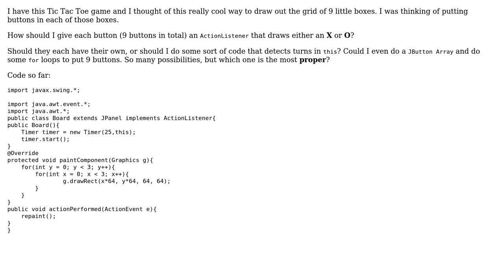Software Engineering: How to manage a lot of Action Listeners for multiple buttons?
With thanks & praise to God, and with thanks to the many people who have made this project possible! | Content (except music & images) licensed under CC BY-SA | Music | Images & others | With thanks to user Wumbo4Dayz user RalphChapin user gnat and the Stack Exchange Network Trademarks are property of their respective owners. You are responsible for your own actions.